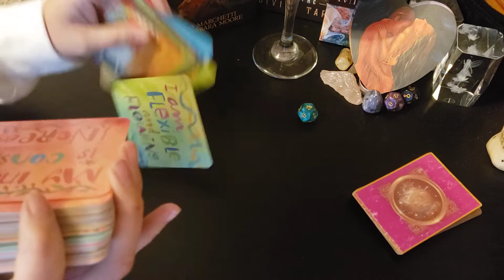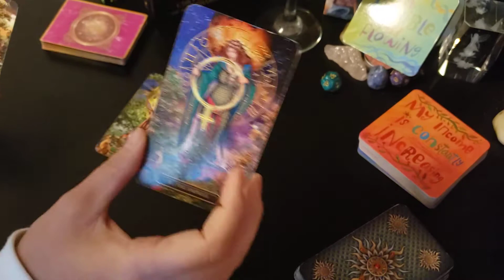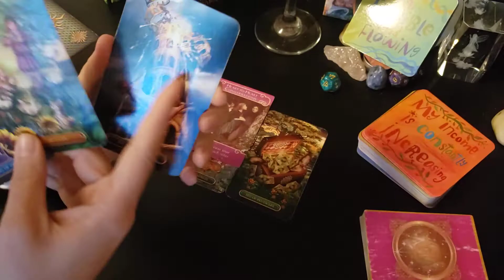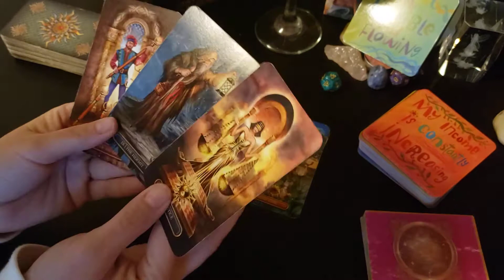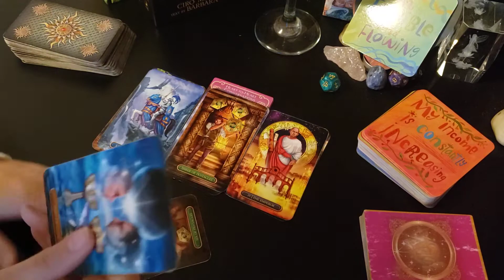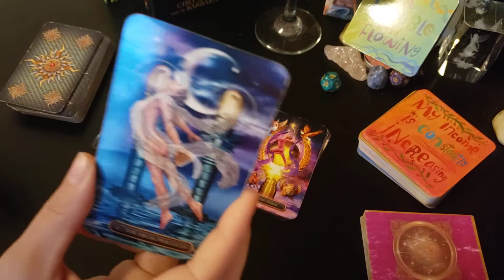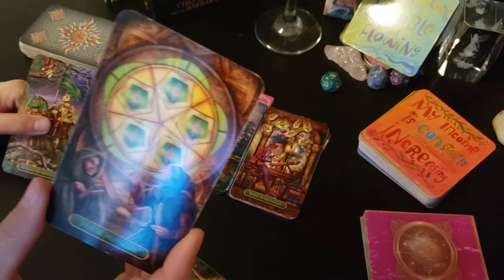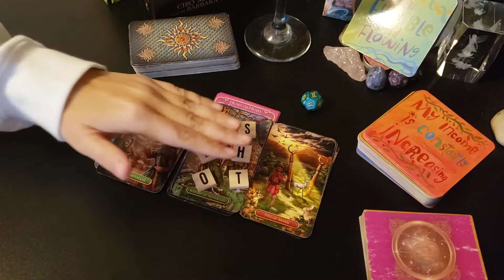Scorpio Singles! Y'all are in the ZONE for love! The person don't matter, your energy is AMAZING!